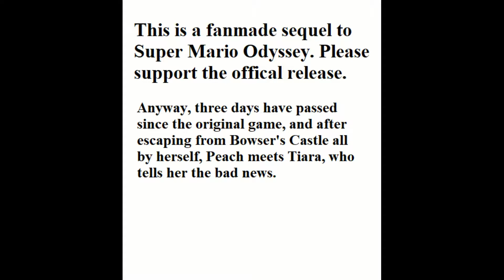Super Peach Odyssey: Part 2 - Main Title / The Beginning of a New Adventure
This one's a fanmade sequel to Super Mario Odyssey. Bowser has kidnapped Mario and Cappy, and it's up to Peach and Tiara to rescue them.
In case you're wondering, I used the Mii fighters as Tiara's and Topper's stunt doubles, and I used King K. Rool as Madam Broode's stunt double.
Some art belongs to ParatroopaCX.
By the way, I got rid of the end credit part of every smash video to save time on this. Annoying filler.